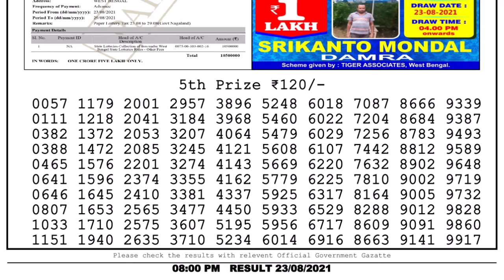Nagaland Lottery Sambad Result | Dear Lottery